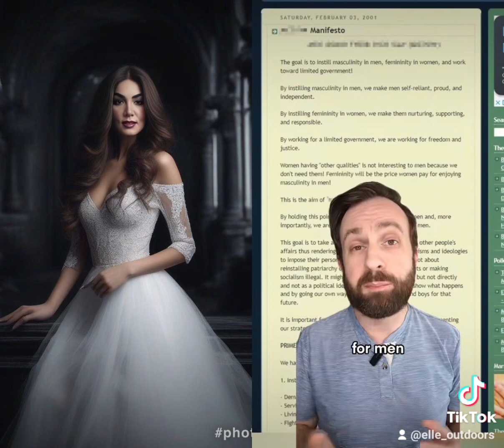April 15, 2024